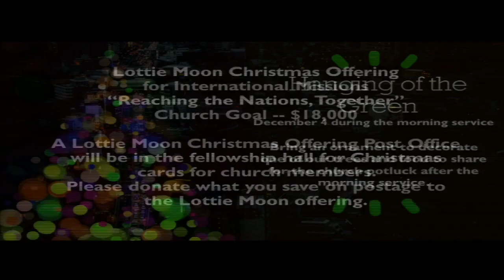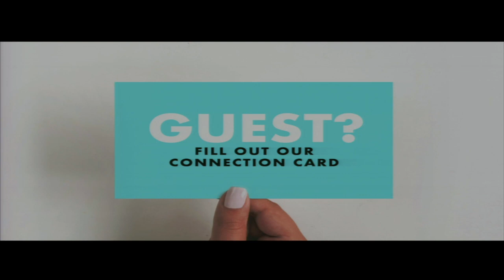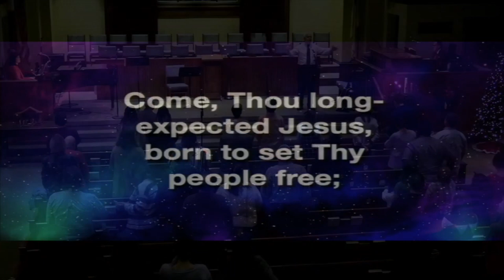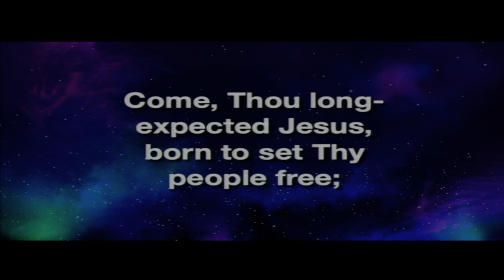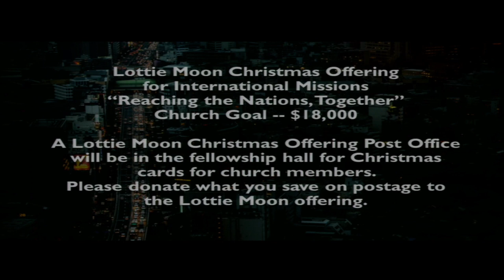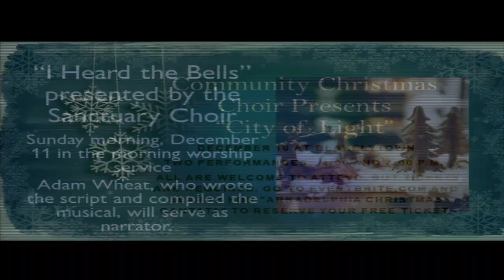December 4, 2022 Hanging of the Green